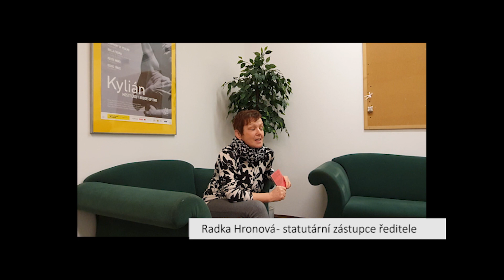2. Adventní distanční večírek ZUŠ Pardubice-Polabiny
V pořadí již druhý, obsáhlejší, adventní distanční večírek v podání žáků naší školy.

0:05 Slovo statutárního zástupce ředitele školy
2:18 Sofie Anna Křiváková
2:48 Alena Mocková
3:44 Prezentace VO
4:41 Nela Ferenčíková
5:33 Prezentace VO
6:49 Eliška Dostálová
8:35 Jiří Mocek
9:38 Jan Veleba
10:03 Klára Pešková
10:51 Natálie Bezdíčková
11:43 Prezentace VO
12:39 Aneta Hendrychová
13:06 Prezentace VO
13:39 Adéla Burešová
15:01 Tereza Janouchová
15:55 Róza Minaříková
17:22 Alžběta a Magdaléna Bláhovy